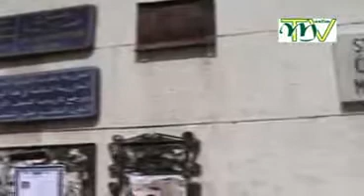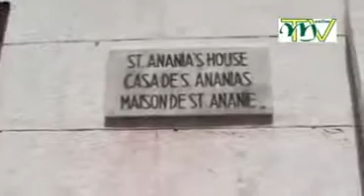Ananias Kapelle (in Damaskus) - Muslim-TV Dokumentation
Ananias kommt in der Apostel Geschichte vor. Er gehörte mit seiner Frau der Urchristlichen Gemeinschaft an. Die Ananias Kapelle stammt aus dem ersten Jahrhundert nach Christi und ist damit die älteste Kapelle (die an ihrem Ursprungsort blieb) der Welt.

Vom 1.Februar 2010